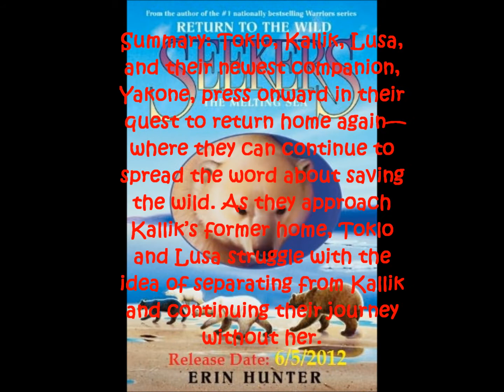Seekers Updates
updates on the seekers series
Song: closer to the edge by 30 seconds to mars